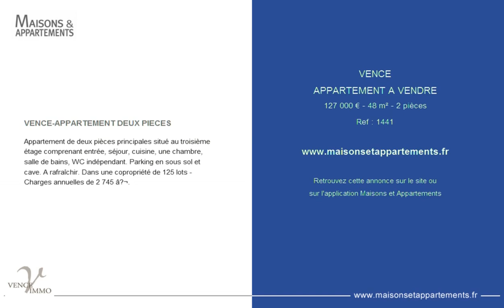VENCE - APPARTEMENT A VENDRE - 127 000 € - 48 m² - 2 pièces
Référence : 1441

VENCE-APPARTEMENT DEUX PIECES
Appartement de deux pièces principales situé au troisième étage comprenant entrée, séjour, cuisine, une chambre, salle de bains, WC indépendant. Parking en sous sol et cave. A rafraîchir. Dans une copropriété de 125 lots - Charges annuelles de 2 745 â‚¬.

Cette annonce vous est proposée par l'agence VENCE IMMO